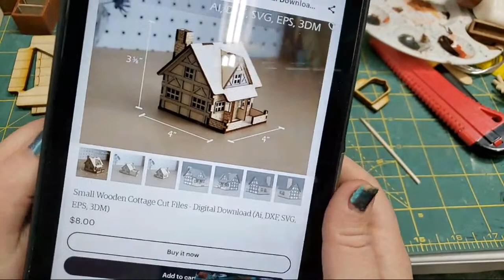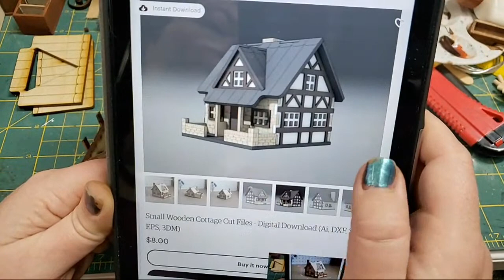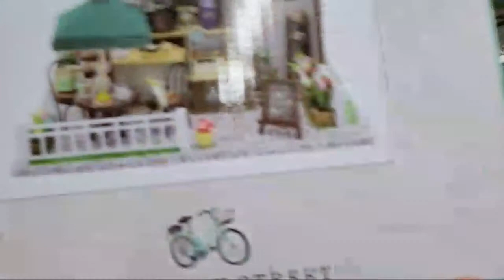Fairy House Fun! Craft Along With Von